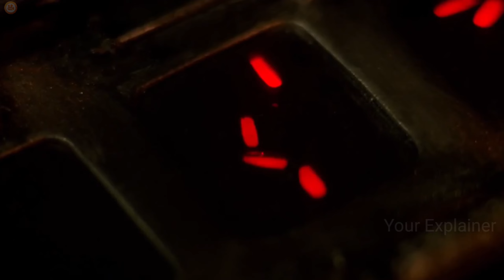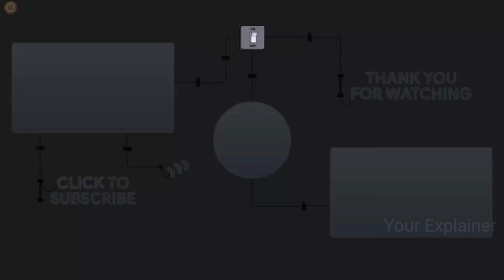DARK ALIENS Can Invisible AND Kill Humans With Advance Technology | Film Explained in Hindi/Urdu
Movie Name :
An ordinary mortal man accidentally travels through time and finds himself in a distant past where he becomes the legendary Monkey King, Sun Wukong. He'll fight the shackles that tie him down to this new forced fate, embarking on an epic adventure against gods and demons.